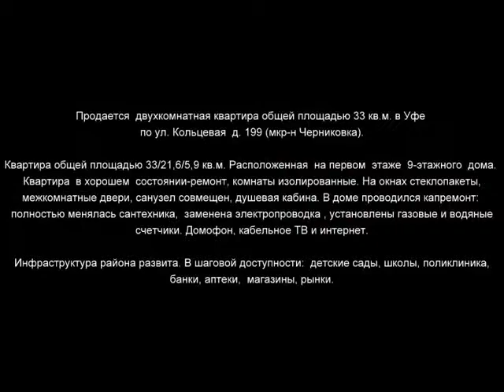Кольцевая 199 800х600 x264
Продается  двухкомнатная квартира общей площадью 33 кв.м. в Уфе по ул. Кольцевая  д. 199 (мкр-н Черниковка).

Квартира общей площадью 33/21,6/5,9 кв.м. Расположенная  на первом  этаже  9-этажного  дома.
Квартира  в хорошем  состоянии-ремонт, комнаты изолированные. На окнах стеклопакеты, межкомнатные двери, санузел совмещен, душевая кабина. В доме проводился капремонт:  полностью менялась сантехника,  заменена электропроводка , установлены газовые и водяные счетчики. Домофон, кабельное ТВ и интернет.

Инфраструктура района развита. В шаговой доступности:  детские сады, школы, поликлиника, банки, аптеки,  магазины, рынки.